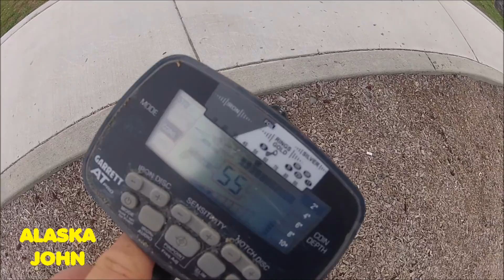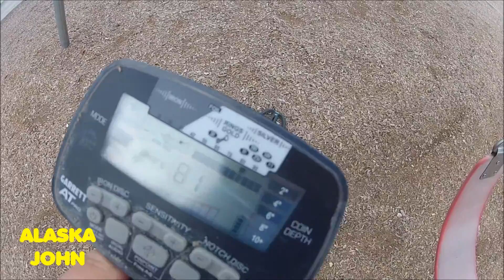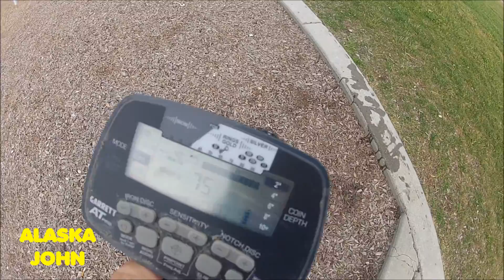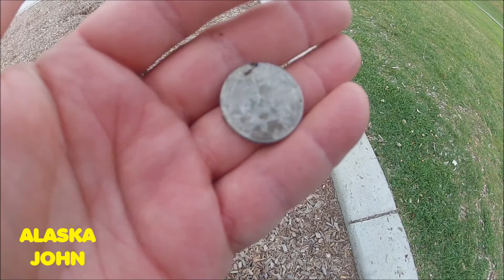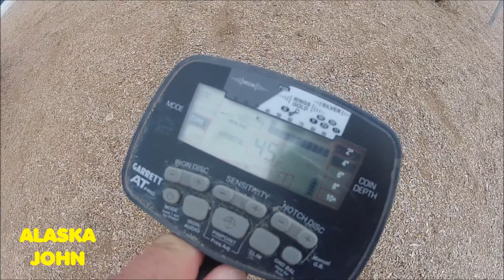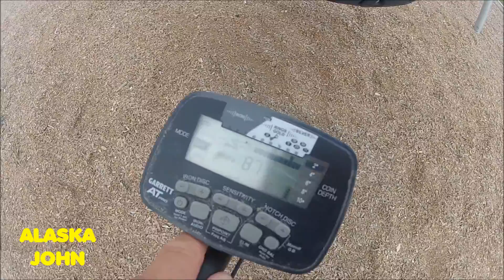2016 ALASKA METAL DETECTING - Garrett AT Pro - Episode 19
Metal detecting at Town Square Park in Eagle River Alaska with my Garrett AT Pro.